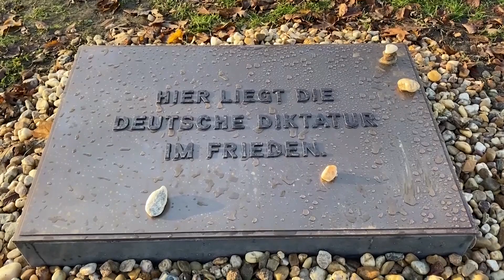In Germany, art installation angers Jewish groups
An urn, placed by an artist group called the 'Center for Political Beauty," is seen in front of the German parliament building, the Reichstag, in Berlin. The artist group says the urn contains human remains of Holocaust victims _ triggering and angry response from Jewish groups.